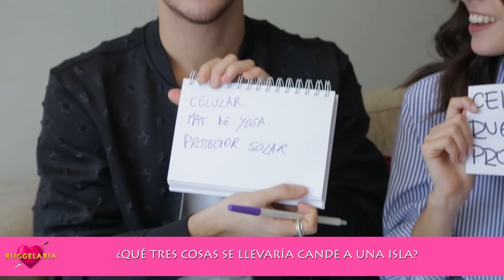RUGGELARIA - AMIGA VS NOVIO